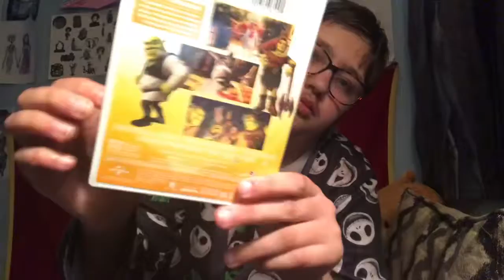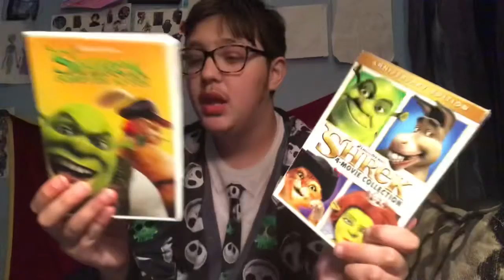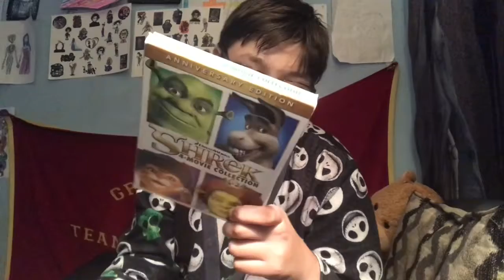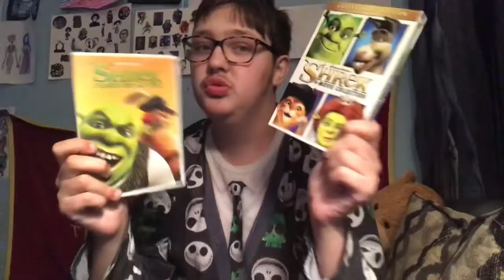Kickoff To Christmas Movies 🎄23🎅SHREK 4: Forever After